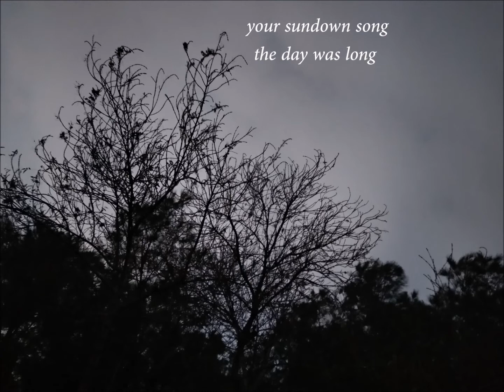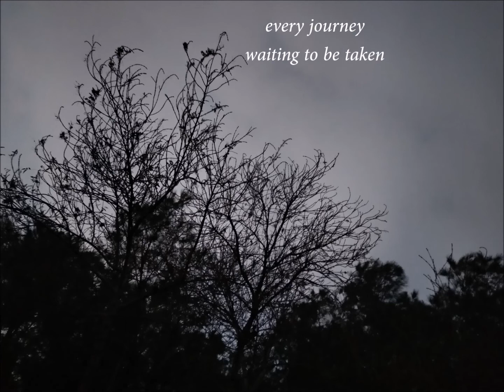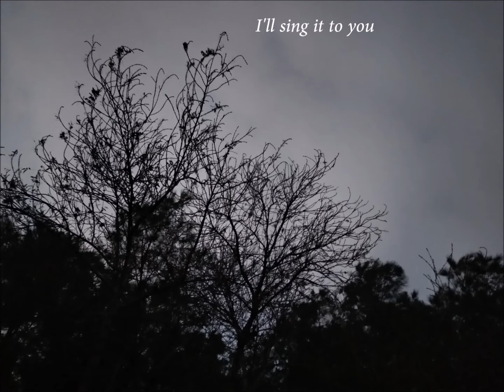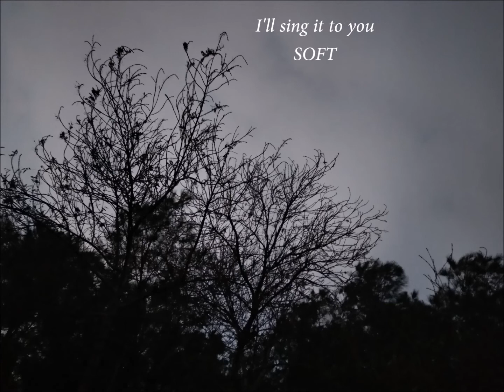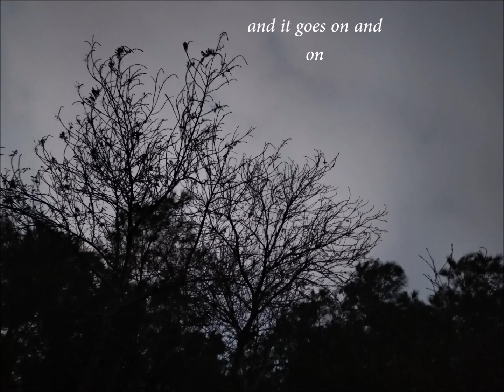Sundownsong (Rough Demo)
Sun Down Song           well,,,,,,,,,,,,,,,,,,,,,,,,,,,,,,,,,,,,,,,,,,,,,,,,,,,,,,,,,,,,,,,,,,,,,,,,,,,,,,,,,,,,,,,,,,,,,,,,,,,,,,,,,,,,,,,,,,,yes indeed